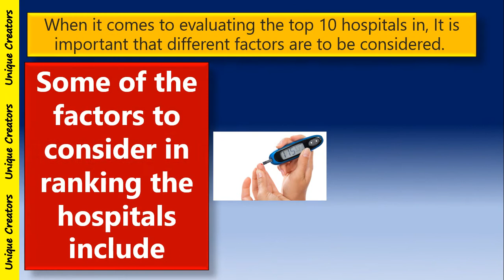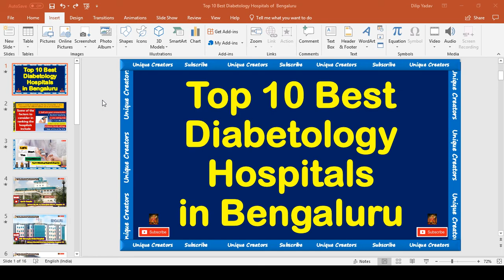Top 10 Best Diabetology Hospitals in Bengaluru | Unique Creators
Hello Friends

Through, this unique video; I will inform you about Top 10 Best diabetology Hospitals in Bengaluru

Today below mention query solved:

1. Top 10 Best diabetology Hospitals in Bengaluru
2. Top 10 Best diabetology Hospitals in karnataka
3.  Best hospitals in bengaluru
17. diabetes causes
18. diabetes treatment
19. diabetes wikipedia
20. type 2 diabetes 2
1. type 1 diabetes
22. diabetes diet
23. prevention of diabetes
 24. diabetes range